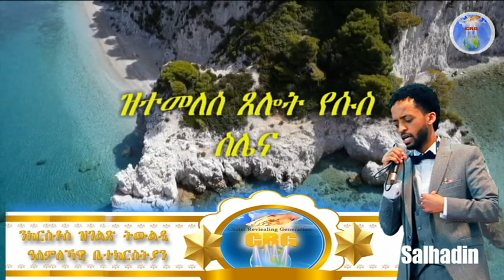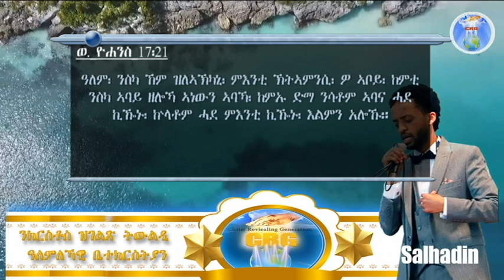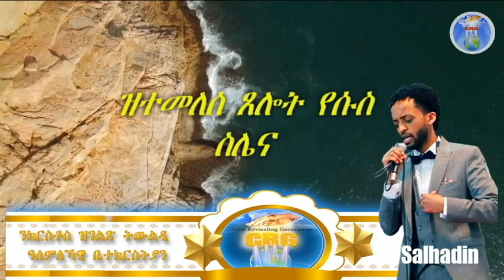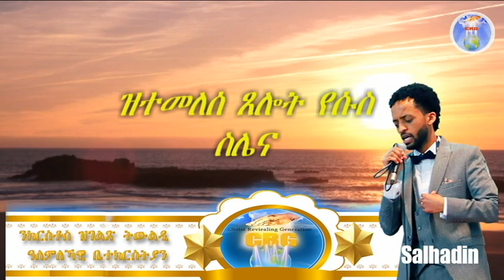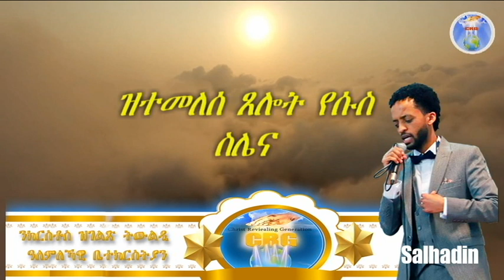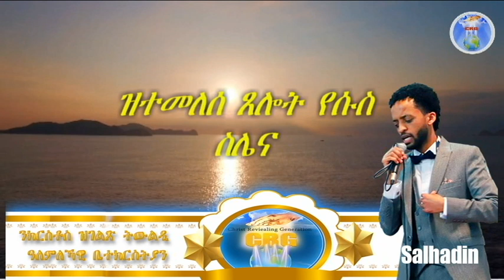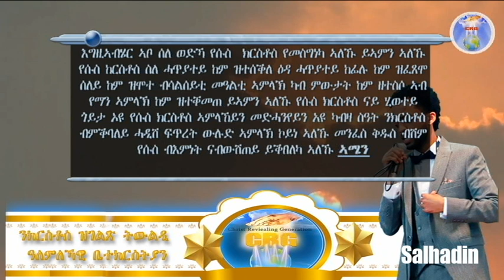ኣገልጋሊ ሰልሓዲን መዓልታዊ ቃል 20 07 2021 ዝተመለሰ ጸሎት የሱስ ስሌና